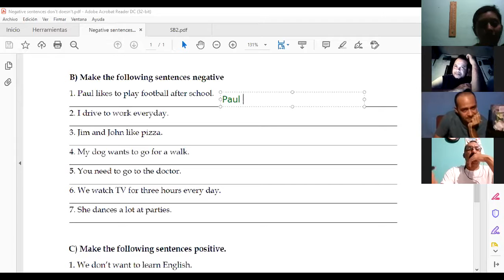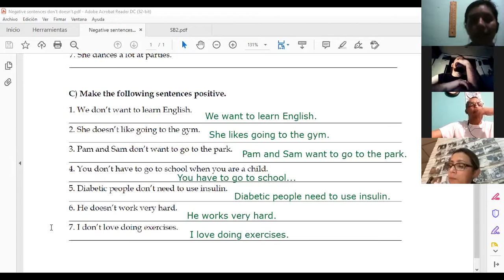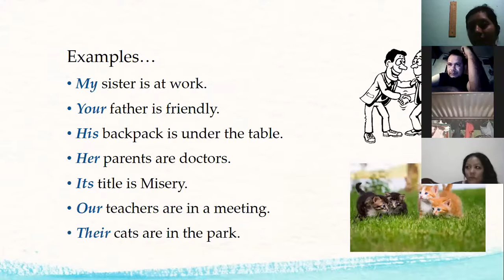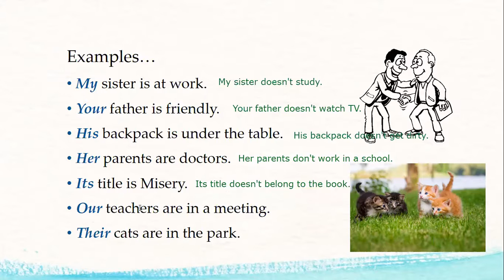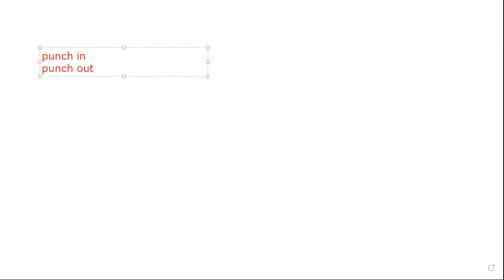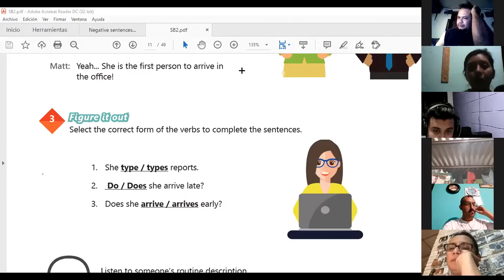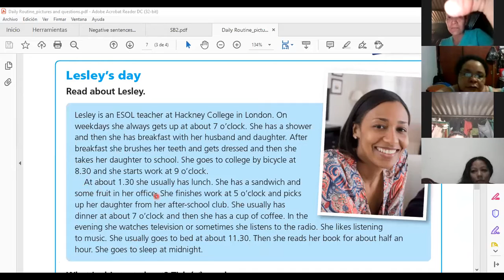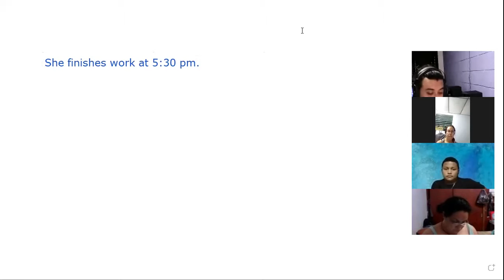Ingles Corporativo-Videoconferencia #5 SIMPLE PRESENT REVIEW AND PRACTICE